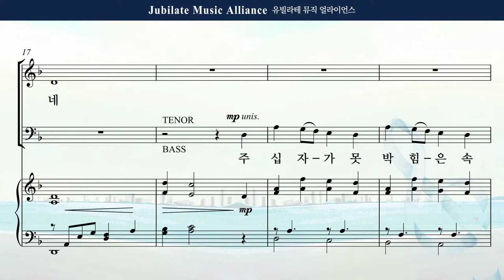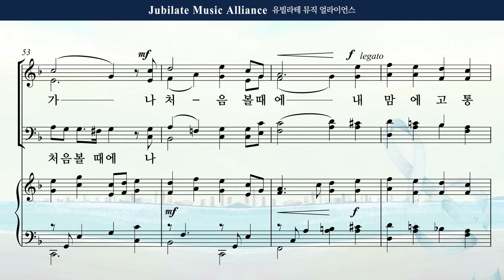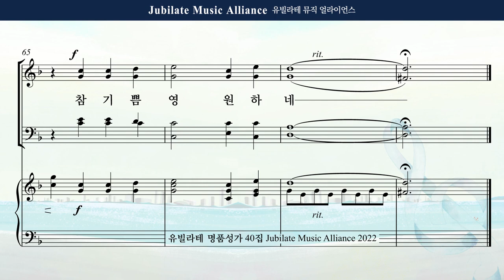[유빌라테 Special Edition 40집] 10. 박혜진 - 십자가 십자가 Tenor